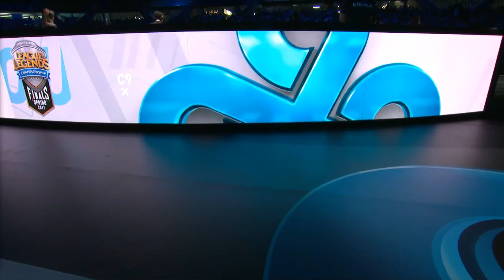TSM vs Cloud9 5. (BO5) | NA LCS 2017 Spring Final